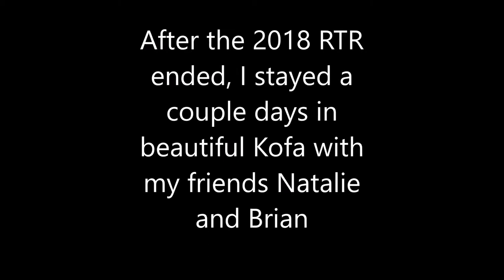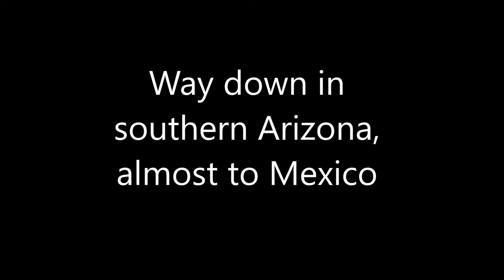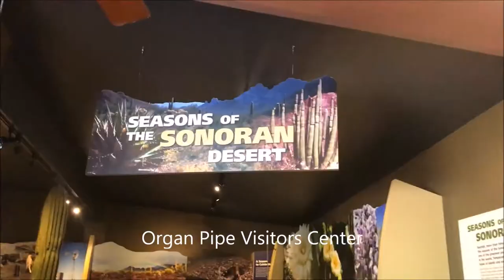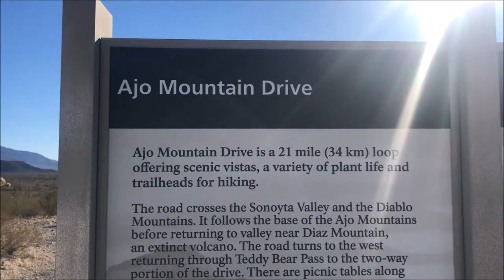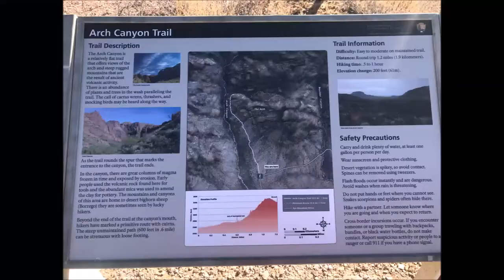Return to Kofa, Visit to Organ Pipe NM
After the 2018 RTR ended in Quartzsite, I traveled to Kofa Wildlife Refuge to stay for a couple of days again, because it's such a beautiful place and I wanted to show it to my friends Natalie and Brian.  They loved it.
Then Keith and I went down to Organ Pipe Cactus National Monument and toured this beautiful part of the Sonoran Desert.  We dry camped for free on gorgeous BLM land nearby, which will be in the next video.